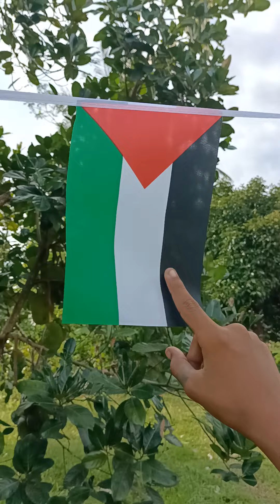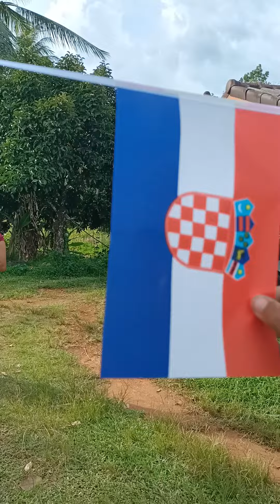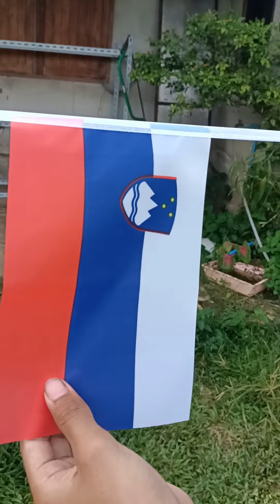ธงนานาชาติ🇺🇸 @ไทยแลนด์ชาแนล Thailand Chanal